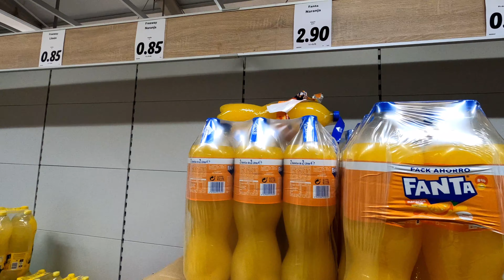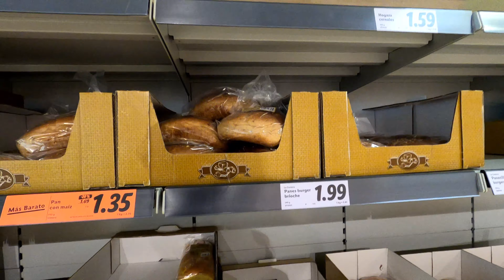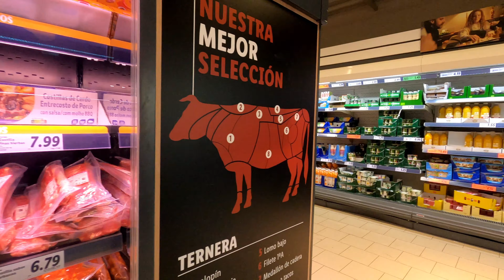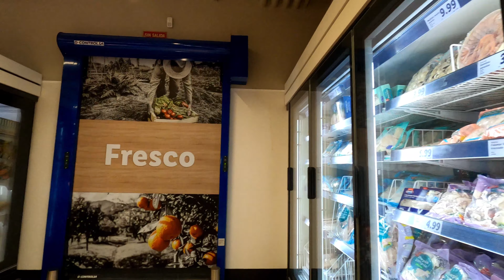Teneriffa - Preischeck im Lidl - Januar 2024🤑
🌴Livin la vidaaa🏝️

✅ Hallo zusammen, schön, dass ihr den Weg hierher gefunden habt!  Auf der Suche nach einer Ruheoase hat es mich nach Teneriffa verschlagen. Hier herrscht der ewige Frühling und egal ob Strand, Wald oder Wüste, alles ist keine Stunde entfernt.  Es ist ein schönes Gefühl, bei strahlend blauem Himmel und Sonnenschein in den Tag zu starten.  Ich liebe diese Ruhe und Erdung.

Wir haben nur dieses eine Leben, lasst es uns nicht verschwenden.
Lernt mit mir Land & Leute kennen und lasst euch von der positiven Energie anstecken!

Nur mit eurer Unterstützung kann der Kanal überleben in Form von Interaktion und spenden!